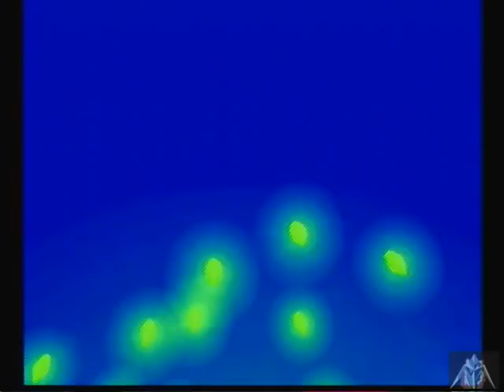lets play sonic adventure: knuckles story 3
more story this for its time was the most story heavy sonic game made, not that it was hard to top "go right, save animals, beat robotnik"